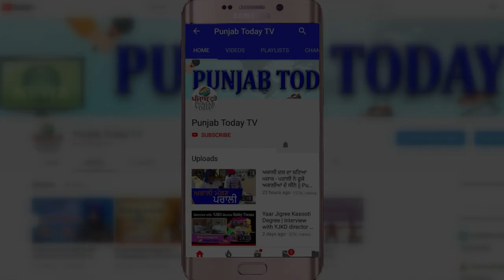मीडिया के गुंडों पर रविश का धमाकेदार भाषण I Godi Media I Ravish Kumar